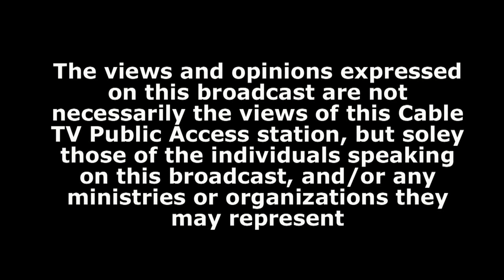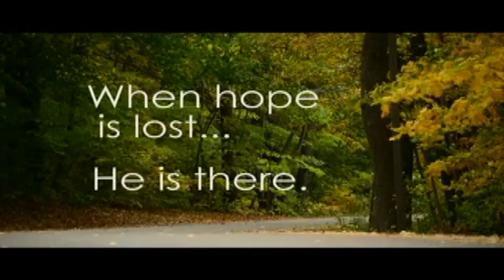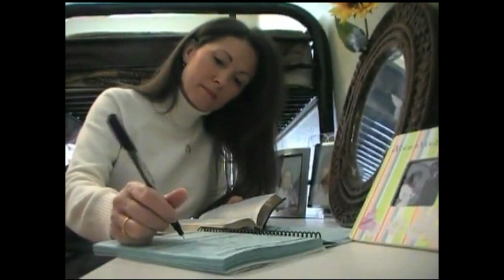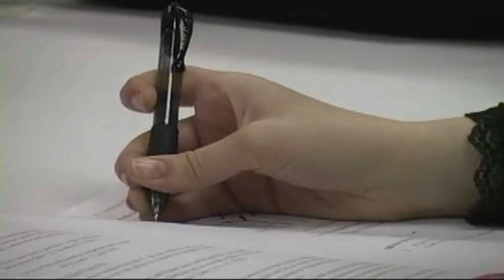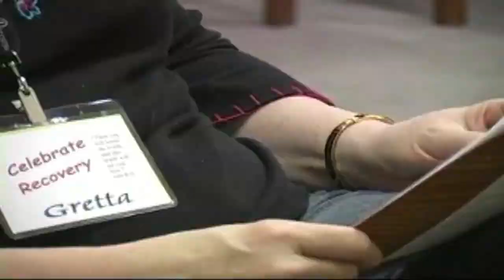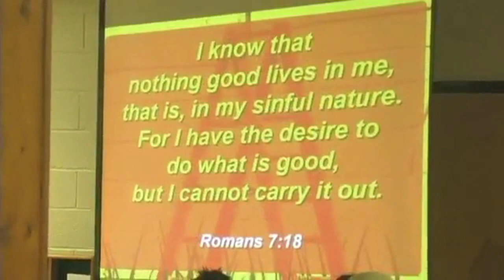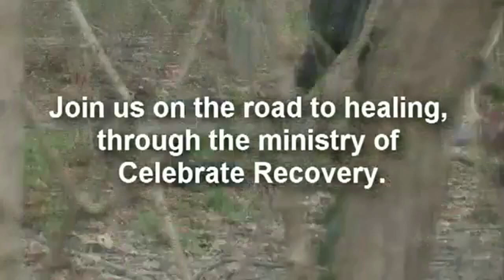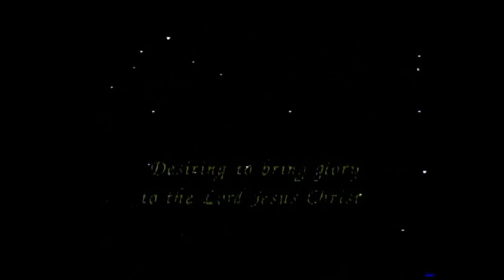Program #: 405 - PROOF THAT GOD THRU JESUS CHRIST TRANSFORMS LIVES - WONDERFUL HOPE & ENCOURAGEMENT!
1 John 1:8-9 says: If we say that we have no sin, we deceive ourselves, and the truth is not in us. If we confess our sins, He is faithful and just to forgive us our sins and to cleanse us from all unrighteousness. Thus if we make Jesus our personal Lord and Savior - every time we sin - we have every right to ask Jesus Christ to forgive us of our sin(s) - cleanse us as though we never sinned - so that when our heart stops beating, we can be assured that we won't have to suffer eternal damnation for our sins. Jesus Christ did what no other human being has ever done or ever could do. He was the ONLY person on this planet who has never sinned. And because He never sinned, He is the only acceptable sacrifice God the Father would accept to pay ransom payment for each of our sins. That is simply AMAZING, isn't it?! Yet JESUS DID IT!

To learn more about the non-denominational outreach ministry of PRECIOUS TESTIMONIES